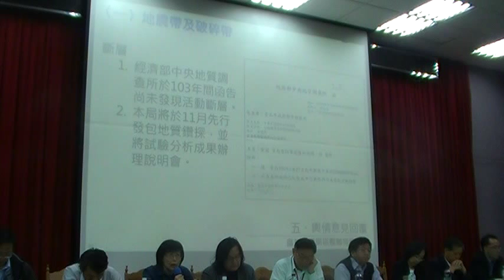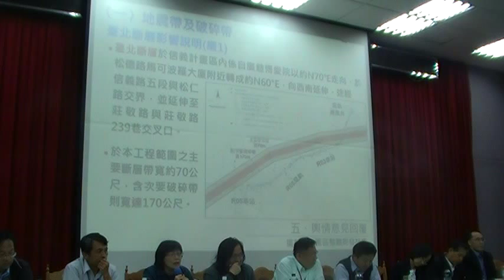柯P廣慈地質鑽探四個月見真章回應福德平宅拆除的問題捷運局回應相信中央地調所在921後撤除此處活動斷層認定MOV0AC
九年來第一位台北市長親臨廣慈園區整體開發計畫說明會會場影音紀錄